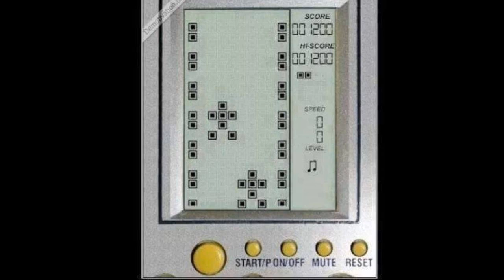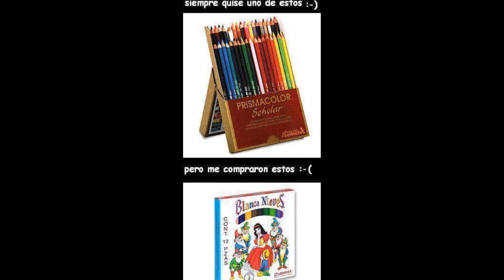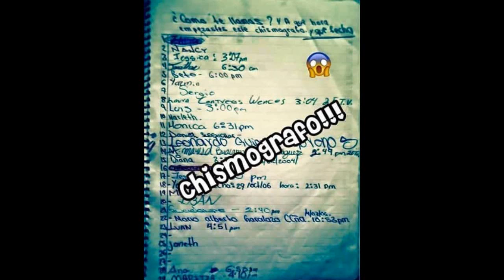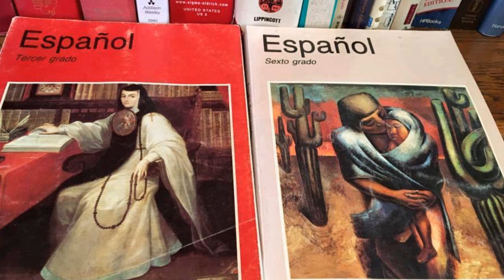Si recuerdas esto tuviste una gran infancia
VÍDEO RE SUBIDO DEL PRIMER CANAL.